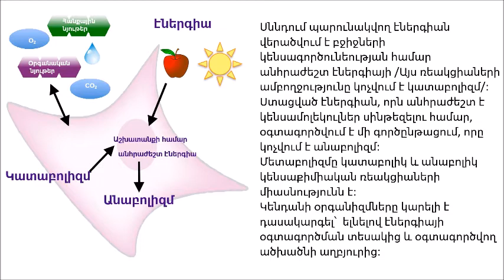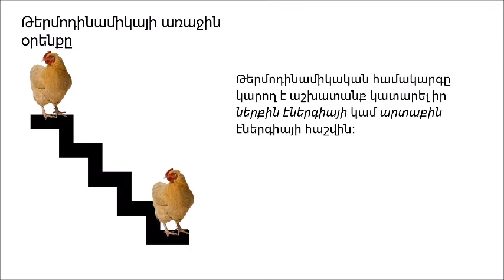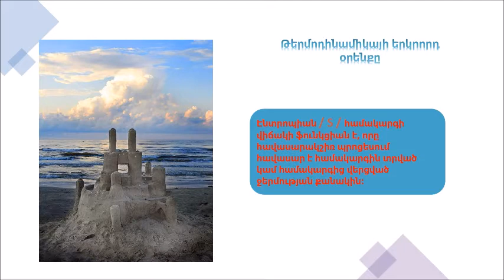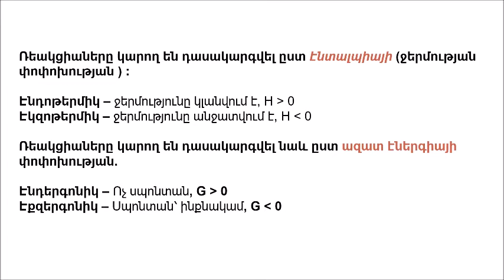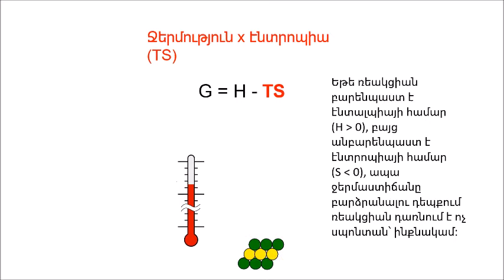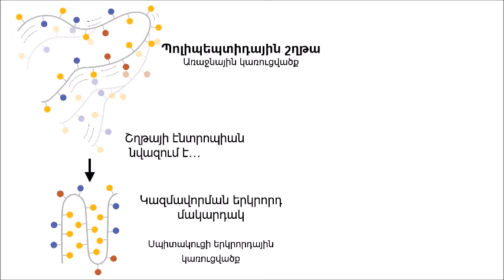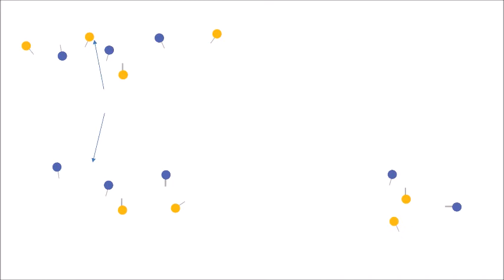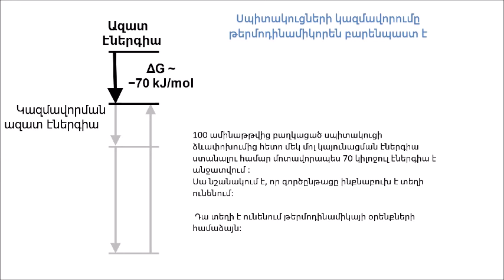ՍՊԻՏԱԿՈՒՑՆԵՐԻ ԿԵՆՍԱԷՆԵՐԳԵՏԻԿԱ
Կենսաէներգետիկան կենսաբանության այն ճյուղն է, որն ուսումնասիրում է էներգիայի փոխակերպումներն օրգանիզմներում և բջիջներում: Էներգոկախվածությունը  և էներգիան օգտագործելու ընդունակությունը բնորոշ է բոլոր կենդանի օրգանիզմներին:
Կյանքը պայմանավորված է էներգիայի փոխակերպման տարբեր ռեակցիաներով /անաբոլիզմ և կատաբոլիզմ/:
Բջջային շնչառությունը և ֆոտոսինթեզը գոյություն ունեցող կարևորագույն կենսաէներգետիկ գործընթացներից են
Էներգիան օգտագործելու ունակությունը բոլոր կենդանի օրգանիզմների կարողությունն է:
Կենսական գործընթացների համար անհրաժեշտ է էներգիա . մակրոմոլեկուլների սինթեզի համար անհրաժեշտ է քիմիական էներգիա, էլեկտրական էներգիան անհրաժեշտ է էլէկտրոնների և պրոտոն ի շարժիչ ուժի առաջացման համար և այլն
Սննդում պարունակվող էներգիան  վերածվում է բջիջների կենսագործունեության համար անհրաժեշտ էներգիայի /Այս ռեակցիաների ամբողջությունը կոչվում է կատաբոլիզմ/:
Ստացված էներգիան, որն անհրաժեշտ է կենսամոլեկուլներ սինթեզելու համար, օգտագործվում է մի գործընթացում, որը կոչվում է անաբոլիզմ:
Մետաբոլիզմը կատաբոլիկ և անաբոլիկ կենսաքիմիական ռեակցիաների միասնությունն է:
Կենդանի օրգանիզմները կարելի է դասակարգել՝  ելնելով էներգիայի օգտագործման տեսակից և օգտագործվող  ածխածնի աղբյուրից:
Էնտրոպիան / S / համակարգի վիճակի ֆունկցիան է, որը հավասարակշիռ պրոցեսում հավասար է համակարգին տրված կամ համակարգից վերցված ջերմության քանակին։

Գիբսի ազատ էներգիայի հավասարումը բնութագրում է թերմոդինամիկայի երկրորդ օրենքը և կարող է կիրառվել կենսաքիմիական ռեակցիաների համար:
Ռեակցիաները կարող են դասակարգվել ըստ էնտալպիա յի (ջերմության փոփոխության )...